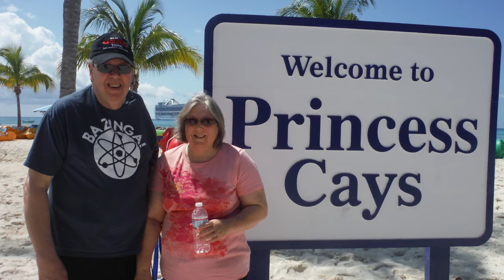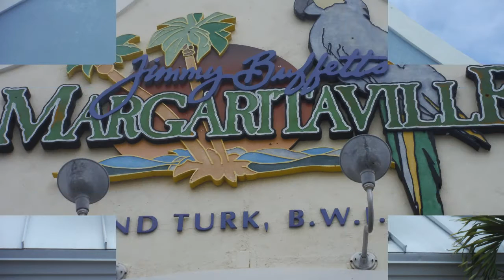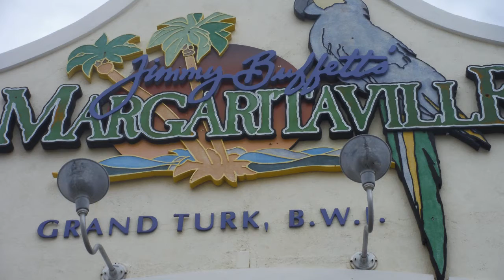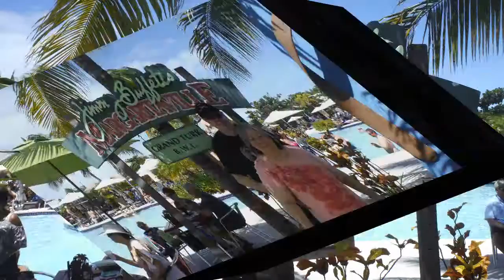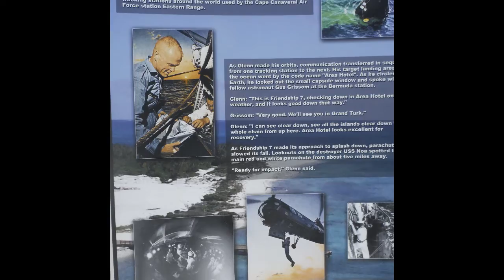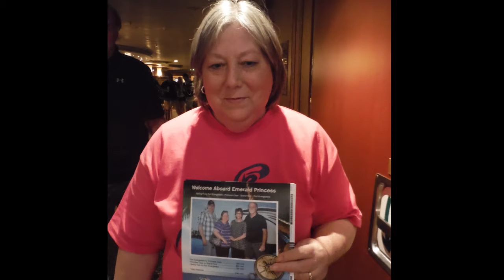The Cruise with out music for facebook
The Cruise on the Princess to the Princess cays and Grand Turk